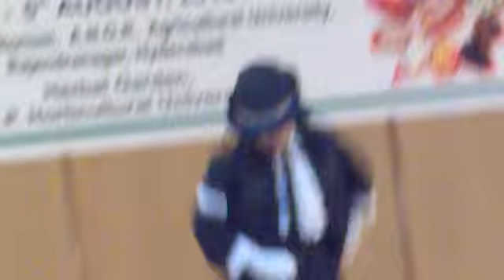Raagam events ...master dattu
contact all types of entertainment programs..9849928608